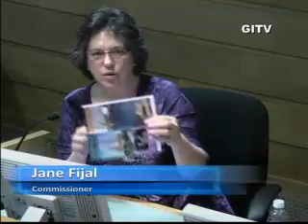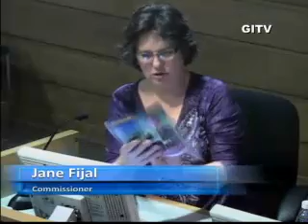2016 02 15 BPAC Meeting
BPAC Meeting